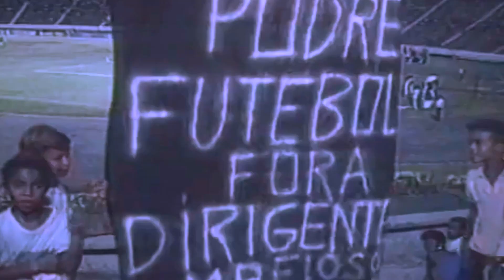Copa América | Futebol Brasileiro | "Muído da Rodada | Barrinha Fechada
Vídeo toda quarta feira no quadro "Muído" da Rodada.
Melhores Momentos dos times de Pernambuco e da nossa Região Nordeste. Comentários, histórias, lances e gols.